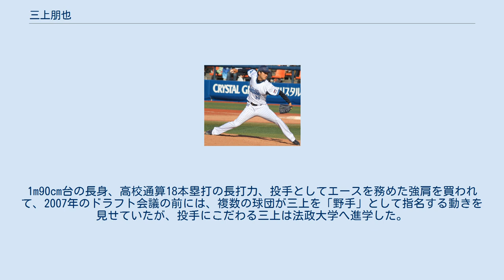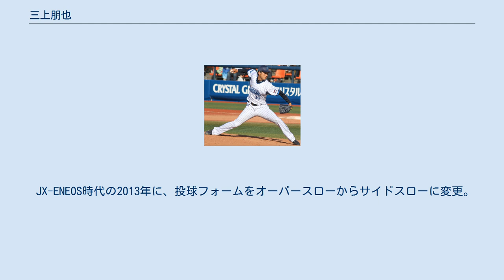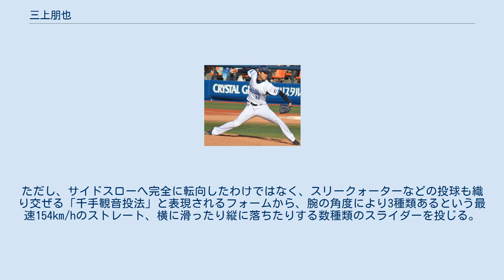三上朋也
三上 朋也（みかみ ともや、1989年4月10日 - ）は、岐阜県多治見市出身のプロ野球選手（投手）。
 妻は、東海テレビ出身のフリーアナウンサー・関根和歌香。
 DeNA時代 横浜スタジアムにて (2014年3月8日) 岐阜県多治見市立南ヶ丘中学校3年生の時に、全国中学校軟式野球大会への出場を経験している。
 岐阜県立岐阜商業高等学校の2年生の夏に、内野手として第88回全国高等学校野球選手権大会に出場。
1回戦の対智弁学園和歌山高等学校戦に「7番・三塁手」として出場し、1安打を放ったがチームは敗れた。
3年生で投手に転向したが、全国大会への出場は果たせなかった。
1m90cm台の長身、高校通算18本塁打の長打力、投手としてエースを務めた強肩を買われて、2007年のドラフト会議の前には、複数の球団が三上を「野手」として指名する動きを見せていたが、投手にこだわる三上は法政大学へ進学した。
 法政大学では東京六大学野球のリーグ戦通算10勝8敗、防御率2.52という成績を残した。
大学の1年先輩・加賀美希昇、1年後輩の三嶋一輝とは、後にDeNAでもチームメイトになっている。
 大学卒業後は、JX-ENEOSへ入部。
入部2年目には先発投手として、都市対抗野球大会でチームの大会史上最多優勝（11回）およびチーム51年振りの連覇に貢献した。
 2013年のNPBドラフト会議で、横浜DeNAベイスターズから4巡目で指名。
 2014年には、公式戦の開幕を一軍で迎えると、3月28日の対東京ヤクルトスワローズ戦（明治神宮野球場）に2番手投手としてプロ入り初登板。
この試合から中継ぎで8試合（12イニング）連続無失点を記録したことや、クローザーを任されていたホルヘ・ソーサが開幕から不調だったことを受けて、4月29日の対中日ドラゴンズ戦（横浜スタジアム）から「野球人生で初めて」というクローザーへ転向した。
5月6日の対読売ジャイアンツ戦（東京ドーム）から5月31日の対千葉ロッテマリーンズ戦（QVCマリンフィールド）までの登板で7セーブを記録。
新人投手による月間最多セーブの球団記録を更新した。
オールスターゲームにも、セントラル・リーグの監督推薦選手として出場。
9月14日の対巨人戦（東京ドーム）で19セーブを記録し、新人投手によるシーズン最多セーブの球団新記録（当時）を達成した。
シーズンを通じて一軍へ帯同し、一軍公式戦でチーム最多の65試合に登板。
13試合に登板した巨人戦では、3ホールド、6セーブ、防御率0.00という好成績で、チームの9年振りカード勝ち越しに貢献した。
また、通算のセーブ数は21で、NPBの新人投手としては歴代5位の多さであった。
シーズン終了後の12月11日には、推定年俸3,200万円で契約を更改し、年俸の一部を横浜スタジアムの年間シート（2席）の購入に充てる意向を示した。
 2015年には、春季キャンプ中に右肘が炎症を起こし、一軍公式戦でのシーズン初登板は8月8日の対阪神タイガース戦（横浜）まで持ち越された。
さらに、新人の山﨑康晃がクローザーに定着していたため、主に山崎につなぐセットアッパーに起用された。
9月29日の対阪神戦（阪神甲子園球場）では、同点で迎えた9回裏に登板し、先頭打者・江越大賀へ振り逃げを許した際に暴投を記録。
この暴投によって、チームのシーズン暴投数がNPBタイ記録の68に達した。
さらに、野手陣の失策と捕逸で江越を本塁に生還させ、被安打・与四死球0ながらサヨナラ負けを喫した。
一軍公式戦での登板数は前年の3分の1（21試合）にとどまり、12月15日に推定年俸3,000万円（前年から200万円減）という条件で契約を更改。
ただし、通算の防御率は0点台と低く、山崎が調子を落とした9月には一時クローザーへ復帰した。
シーズンの序盤には、自身と同じ法政大学出身で5歳年上の関根和歌香と結婚している。
 2016年には、オールスターゲームに、セントラル・リーグの監督推薦選手として2年振りに出場。
山崎が極度の不振に陥...